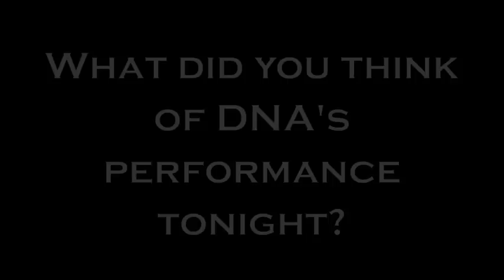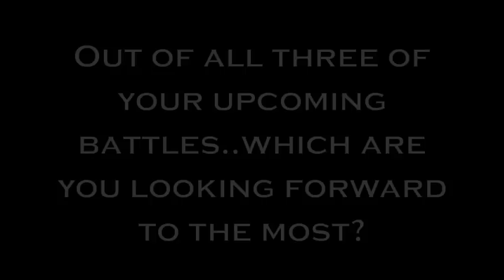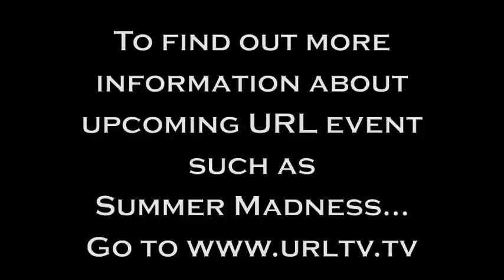100 Bars Magazine & Gemski TV **O Red Edition**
Mary Gemski caught up with O Red after URL's Nome IV in New York CIty. O Red gave a recap of Nome 4 and talks about his upcoming battles this summer including his battle with Math Hoffa at RBE's Lift his Soul and his battle with Charlie Clips at UW's Annihilation...